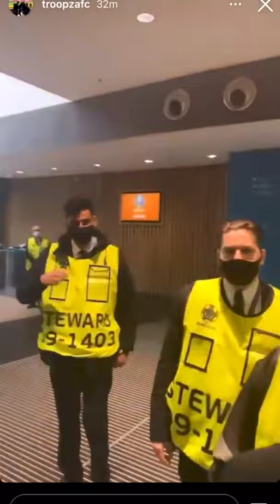TROOPZ BOOTED FROM ENGLAND GAME FOR VLOGGING! 🤷🤦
From June 22nd, 2021
Back Again w/ Troopz